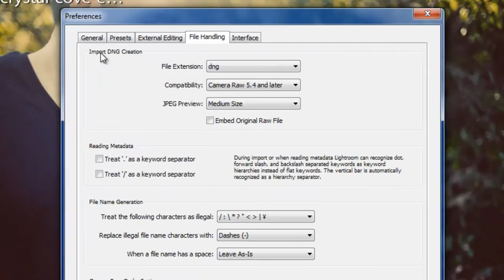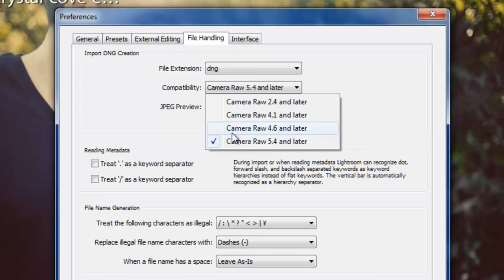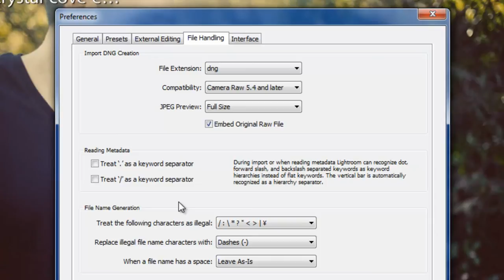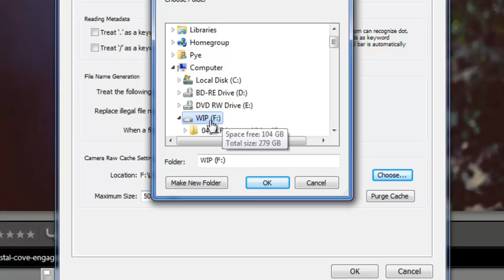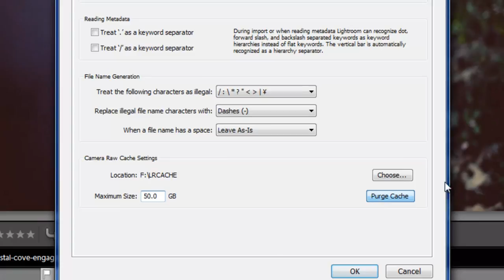Lightroom 3 Preferences - The File Handling Tab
The File Handling Tab in the Lightroom 3 Preferences Dialogue deals with how Adobe Lightroom handles DNG creation, metadata, file names and most importantly the size and location of your Lightroom Camera Raw Cache.
It is good to be familiar with the Import DNG Creation, Reading Metadata and File Name Generation settings; it is absolutely crucial to understand and appropriately set the Camera Raw Cache Settings as it will have a large impact on the overall speed of Lightroom.